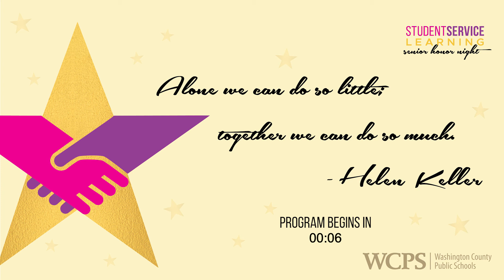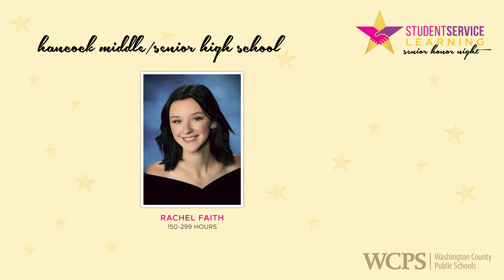2021 Student Service Learning Senior Honor Night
Congratulations to the 2021 Student Service Learning Honors recipients! Seniors are typically required to record 75 hours of service learning hours by the time they graduate, but these honorees have recorded 150 hours or more - even 10 times the required amount and beyond! Congratulations on this achievement, and thank you for giving back so generously to our community!